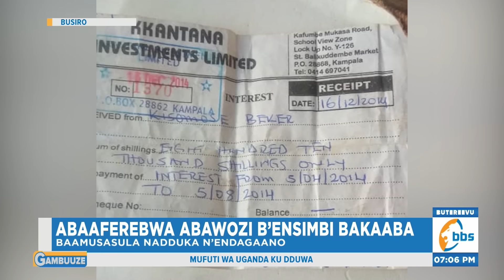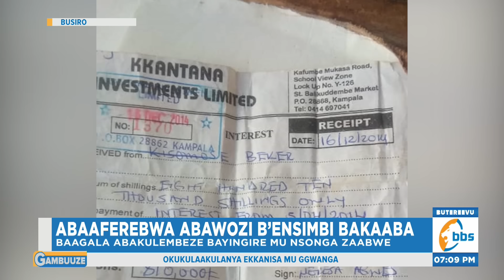Abaaferebwa ‘Money Lender’ Bakaaba, Yadduka N’endagaano, Ayagala Kutwala Bintu Byabwe